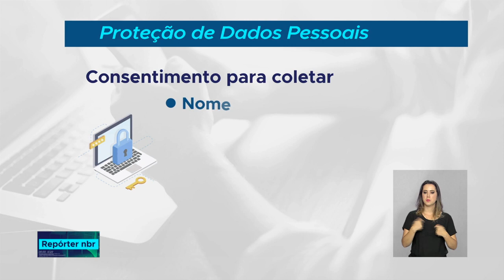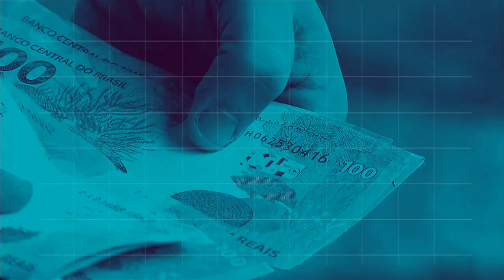BOLETIM REPÓRTER NBR 20h - 14 de agosto de 2018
REPÓRTER NBR 20h - 14.08.18: Pelo segundo ano consecutivo, o lucro do FGTS, o Fundo de Garantia do Tempo de Serviço, superou  a inflação. E mais: Mário Abdo Benítez assume a presidência do Paraguai pelos próximos cinco anos.